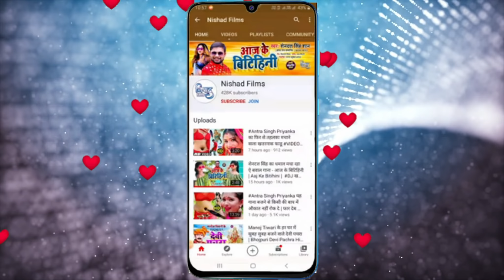लगन स्पेशल डीजे पे धूम मचा दिया ऐ गाना | सेजिया सरापता | Ganesh Babua | Sejiya Sarapata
►  Album - Sejiya Sarapata

►  Singer - Ganesh Babua

►  Lyrics - Manoj Kavi

►  Music Director - Raja Bhattacharya

►  Video Director - SK Singh